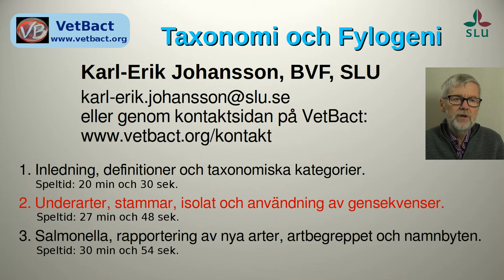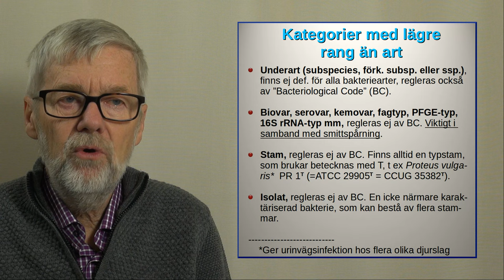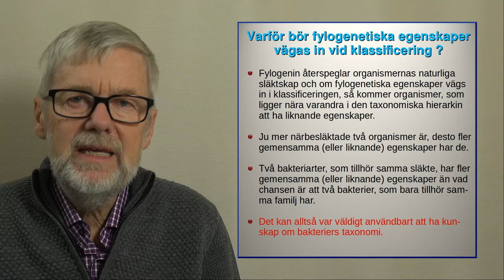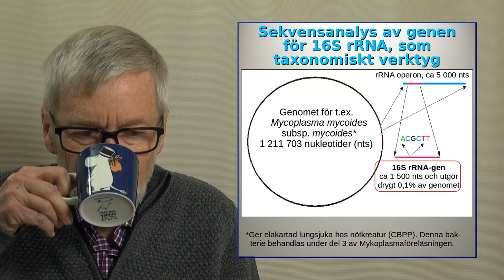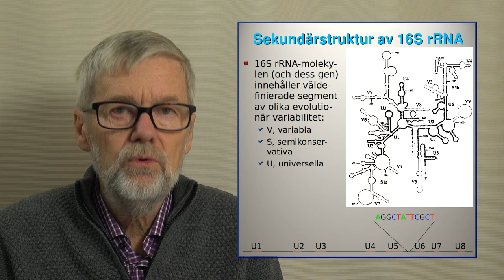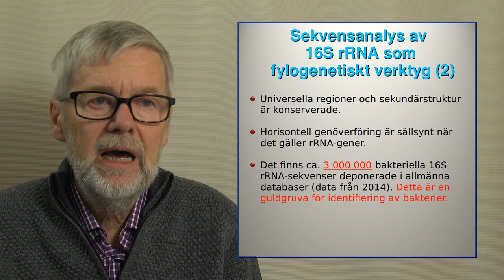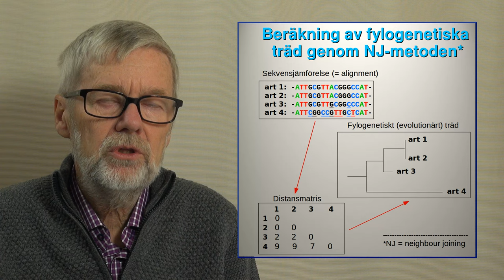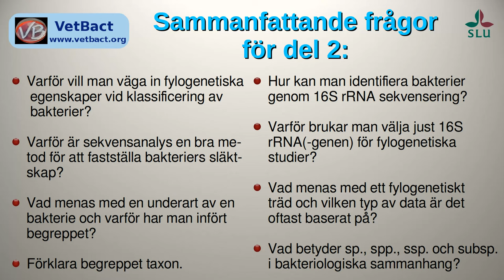Fylogeni och Taxonomi, Del 2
Denna video handlar om bakteriers taxonomi och fylogeni. Videon är i första hand avsedd för studenter på veterinärprogrammet vid Sveriges Lantbruksuniversitet (SLU). Videon består av tre delar: 1. Inledning, definitioner och taxonomiska kategorier; 2. Underarter, stammar, isolat och användning av gensekvenser; 3. Salmonella, rapportering av nya arter, artbegreppet och namnbyten.